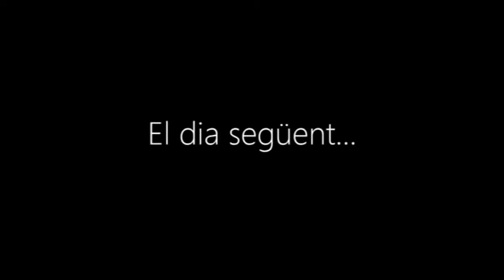Canvi o retorn